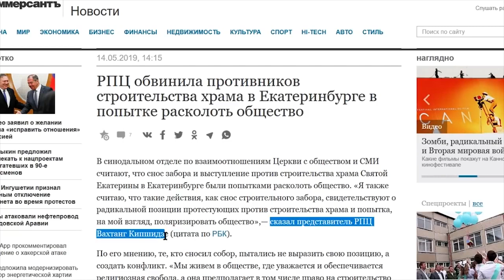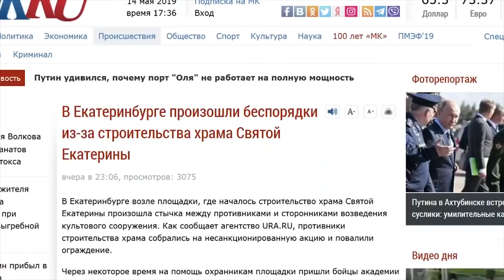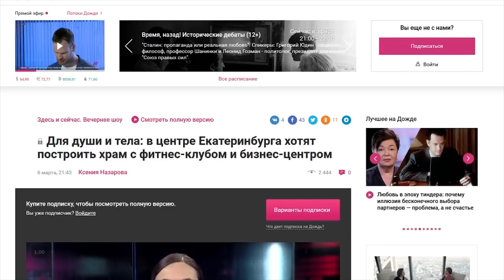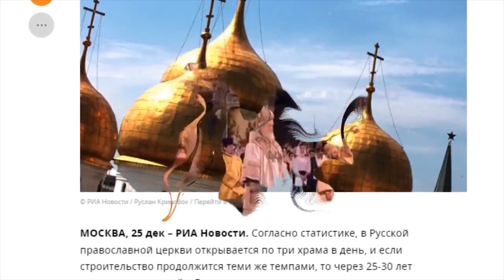ХРАМ ВЛАСТИ фильм 2024 православие против христианства Новости сегодня Журналист ответ Путину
Сухой анализ ЦЕРКОВЬ и власть   2024 Новости сегодня журналист ответ Путину

новые клипы 2018, ответ, русские, самые, популярные, Выборы 2018, Official Video, в тренде, лучшие 2018,